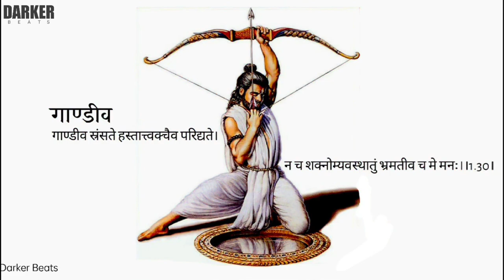" गाण्डीव " freestyle rap beat | old school type/Boom Bap rap beat prod.@deepindia777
" गाण्डीव " freestyle rap beat | sad/Boom Bap rap beat prod.

[DarKer Beats] Beat 2022 / Deep Sharma

DarKer type trap - Hip Hop beat , trap instrumental beat
• Note : Only for Non profitable use !
Music Info.
INDIA
Producer - Deep Sharma
 " Mistory of Meerut ( Gp Block meerut )  [DarKer Beats] "
Prod. Deep Sharma [ DARKER ] Music India 2001
 @Darker 2022
Indian beats tags-
Hip Hop type beat Tags ;

hip hop
hip hop
hip hop beats instrumental
hip hop honey singh
hip hop trap beats
Thanks !!